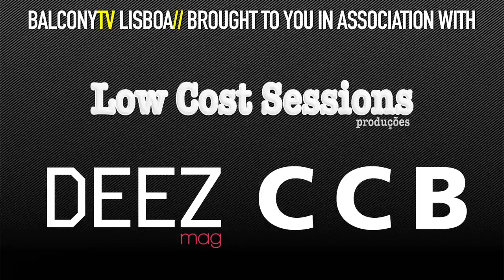TAPE JUNK - THE GOOD AND THE MEAN (BalconyTV)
TAPEJUNK performs the song - "THE GOOD AND THE MEAN"  for BalconyTV.

PRESENTED BY IVO BELLO

TAPEJUNk é o mais recente projecto de originais do músico João Correia, mais conhecido por ser o vocalista dos Julie and The CarJackers e por tocar em diversos projectos como baterista (Frankie Chavez, Márcia, Groove Quartet).

O Projecto é a mais honesta expressão artística e lírica de João Correia, as letras são directas e bastante pessoais e criam uma empatia imediata com o ouvinte. A busca do caminho certo, os desvios e atalhos que a vida nos oferece fazem parte da temática explorada.

As melodias são de inspiração folk/outlaw country e onde se notam influências de temas pop do universo de bandas como Pavement, Cake ou Frank Black.

PRODUCED BY MIGUEL TEIXEIRA
SOUND BY HUGO AZEVEDO
IMAGE BY LOW COST SESSIONS
EDITED BY ERIC DURKIN